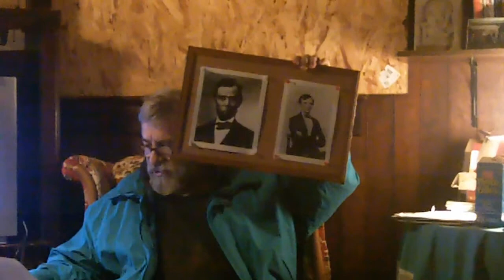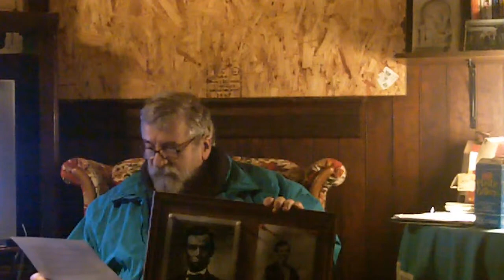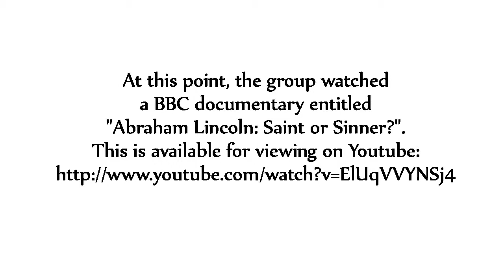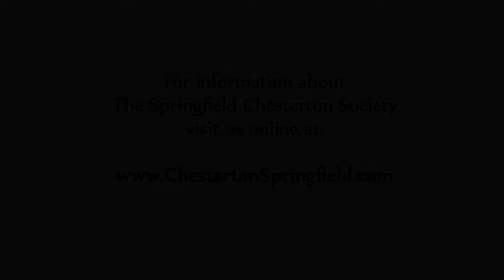Lincoln Lecture - Jerry Poulin - Springfield Chesterton Society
A lecture on Abraham Lincoln by Jerry Poulin at the Feb. 12th. 2014 meeting of the Springfield Chesterton Society of Springfield, MA.  For more information on our group, visit us